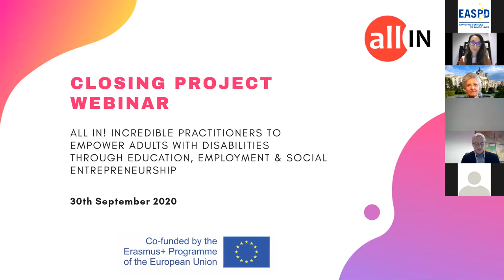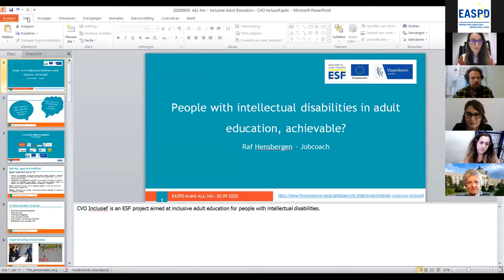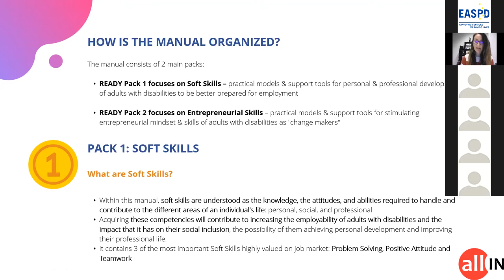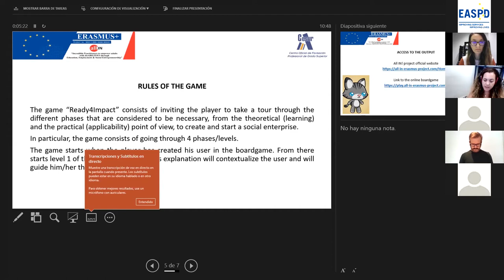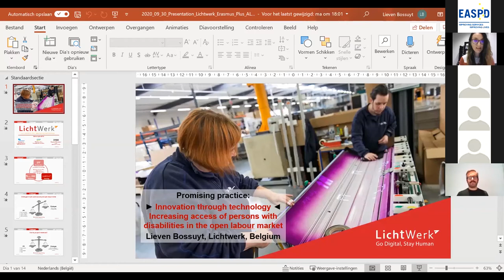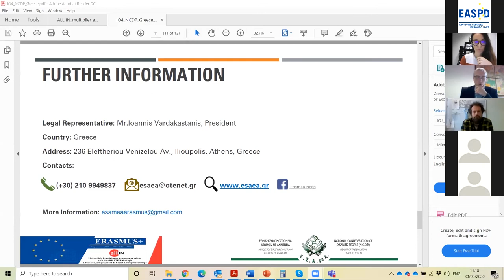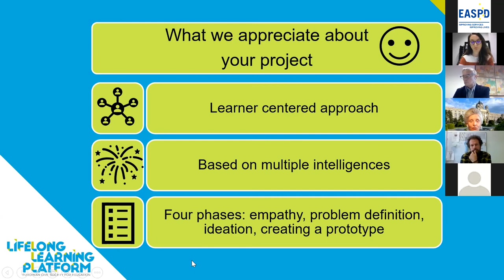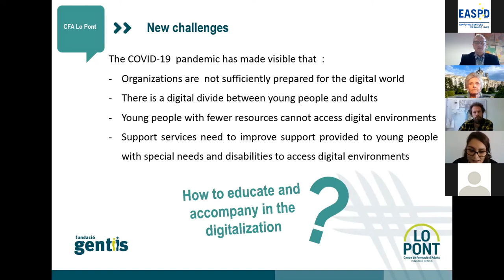ALL IN! Closing Conference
On 30th September 2020, the partners of the ALL IN! project gathered online to discuss the way forward should be for improving adult education and training opportunities for persons with disabilities in EU